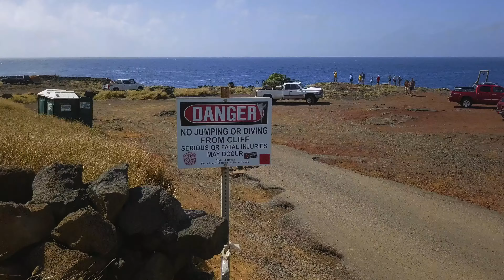Cliff Jumping at South Point - Big Island, Hawaii - Indigo Isle Productions.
South Point is one of the Big Island's most beautiful regions, and possibly most treacherous.  Visitors are lured in from around the world to take the jump off the 50-ft cliff to the crystal clear water below.  Experienced swimmers should only do this.  We saw a young Japanese girl struggling t get out.  A couple days later, a 20-year-old died getting sucked out into the current while trying to save his girlfriend.  Be Safe.